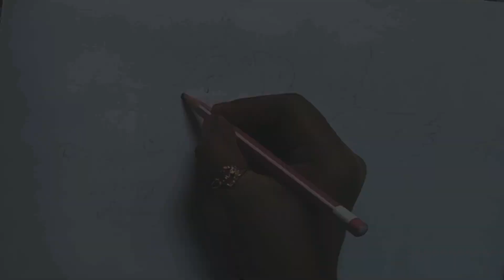HOW TO DRAW UNICORN..DRAWING UNICORN STEP BY STEP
short
shorts
shorts video
video shorts
cute video
cute shorts
trending shorts
shorts trending
trending video
video  trending
drawing video
video  drawing
drawing shorts
shorts  drawing
drawing  girls
girls cute drawing
drawing
academy video
art
arts video
arts short
shorts  arts
article
article shorts
article  video  trending
youtube  shorts
shorts  youtube
video  youtube
youtube shorts  trending
dress
cute dress girls
cute dress  girl  shorts
dress  drawing  girls  shorts
drawing  drawing  girls shorts
cute dress  drawing
drawing  drawing  kaise banaya
cute baby girl shorts
baby girl shorts
cute bachaa
baby shorts
baby  video
baby girl video
girls baby girl shorts
gown barbie
barbie gown shorts
girls dress
cute girl  dress
girls dress  shorts
girls   shorts
video  shorts
cute girl  dress
shorts  bts
bts video
bts drawing
rimsha drawing academy